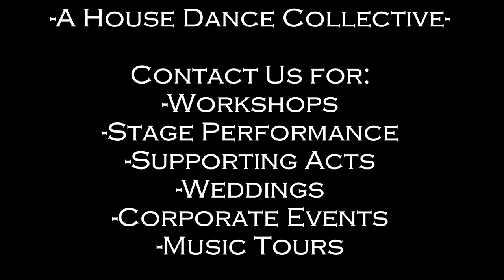SkebeKings - House Dance Performance Miami Winter Music Conference 2016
Skebekings Official WMC Trailer 2016
House Dancers, Performers Supporting acts at the world famous House Music conference in Miami.